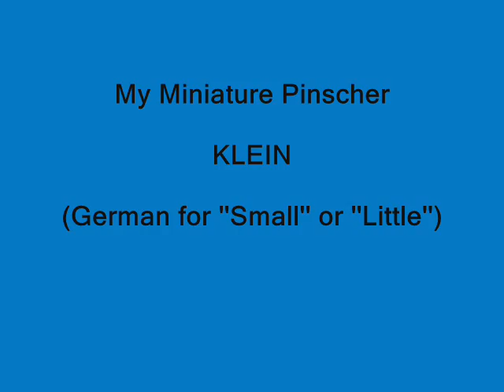My Miniature Pinscher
Short videos and a couple of pictures of my minpin Klein.